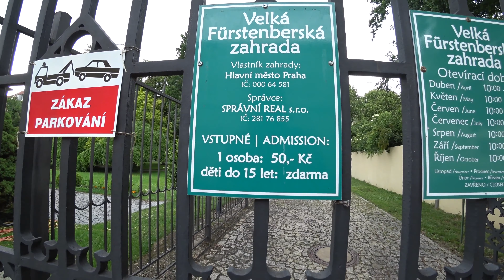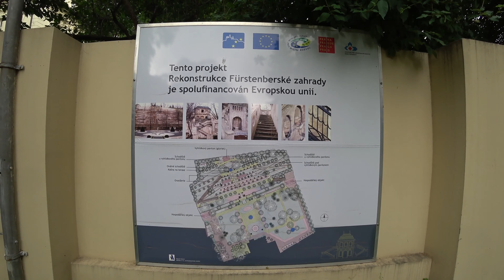Первые летние выходные в Праге (прогулка по садам)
Наконец то пришло лето и в эти первые летние выходные в Праге я решил устроить прогулку по садам. Это будет нетипичная прогулка по садам, так как эти сады находятся под стенами Пражского града и на них мало кто обращает внимание. Многие туристы просто не знают что ни существуют, пора этому положить конец. В этом видео Вы увидите 2 сада, которые поразили меня своей красотой и видами. Повсюду цветы, цветут розы , с террас открываются потрясающие виды на Прагу, одним словом красота. Эти сады дают шикарную возможность полюбоваться на город Прага и на район Мала Страна и рассмотреть его до мельчайших подробностей. Красота неописуемая !!! Экскурсии по этим садам редко проводятся, но зная, где они находятся Вы можете сами или с гидом пройтись по этим сказочным местам. Я сам впервые увидел эти сады, несмотря на то, что моя профессия - гид. Прага город, который открывается каждый день по новому и здесь всегда можно найти что то интересное, чтобы понять жизнь в Праге или же жизнь в Чехии.

Столица Чехии - Прага (Praha) (Прага , Чехия)
Местоположение:

1 Сад - Fürstenberská zahrada (Прага , Чехия)
Местоположение:

2 Сад - Pálffyovská zahrada (Прага , Чехия)
Местоположение:

Обо мне :

Меня зовут : Аркадий Горелышев (Arkadiy Horyelyshev) (гид в Праге , Чехии и по другим городам Европы) , приветствую Вас на своем канале . Моя жизнь - это сплошное путешествие , будь то с туристами или в одиночку, но сидеть на одном месте это не про меня.
Каждый день знакомлю людей с красотами и достопримечательностями разных стран (например Чехия , Германия и др. ), работая и живя в одном из красивейших уголков Европы - городе Прага . Хотелось бы поделится увиденным с Вами и показать Вам лучшее в Европе и,конечно же, лучшее в Праге .